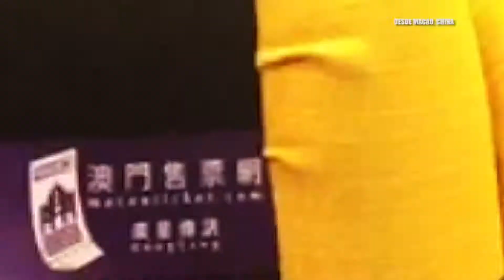BLA BLA SHOW | LOLA DUEÑAS | INTERNATIONAL FILM FESTIVAL & AWARDS MACAO | ALE MUSI